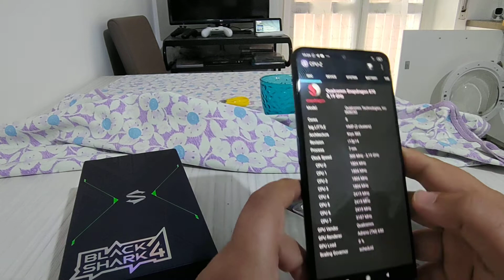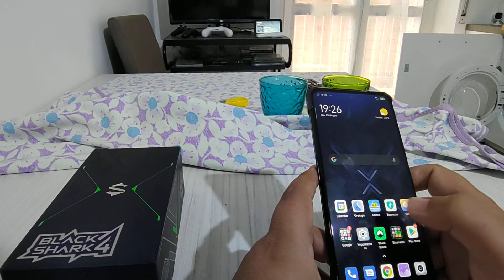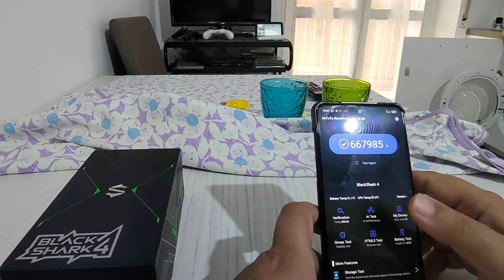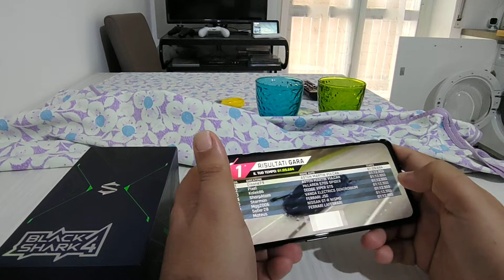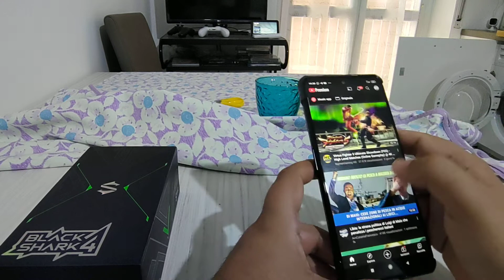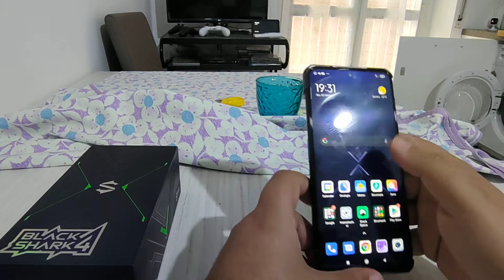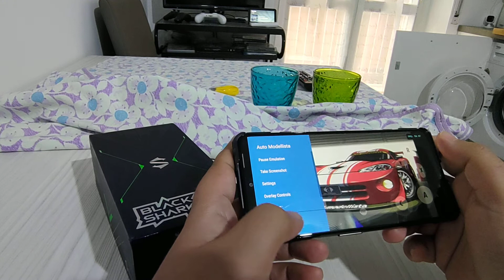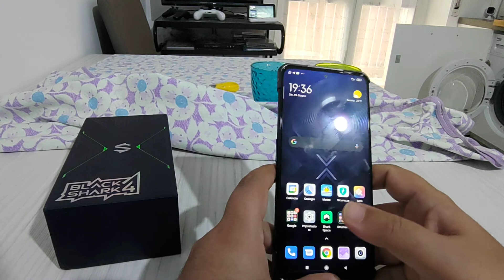Black Shark 4: il gaming phone da comprare in questo 2021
Questo 2021 vede Xiaomi cambiare le carte in tavola per quanto riguarda i gaming phones, presentando questo Black Shark 4, che rinuncia al superfluo per mirare all'essenziale e proporsi ad un prezzo bomba .

Eccovi un link se desideraste acquistarlo: